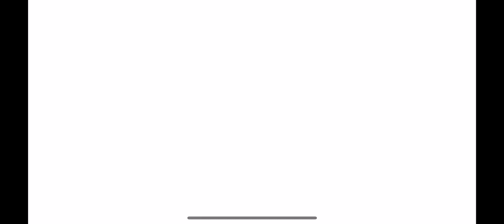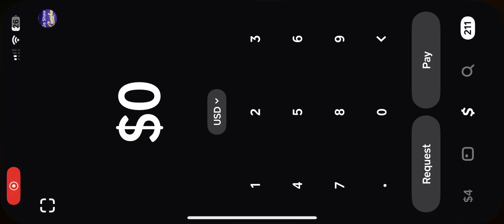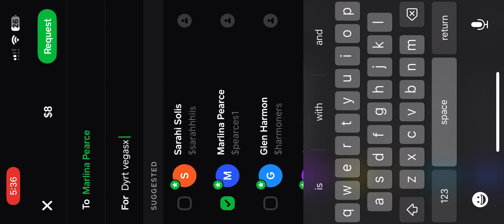🦈Mega Shark Takes The Cake on VegasX🎰💸